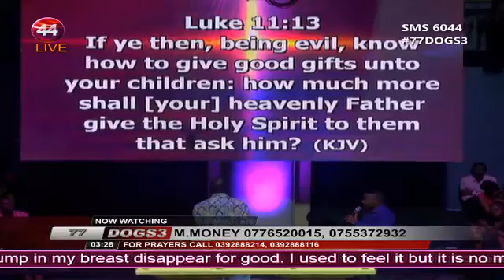Robert Kayanja 77 Days of Glory Wave 3 - Day 2B (PAPA CIDY)